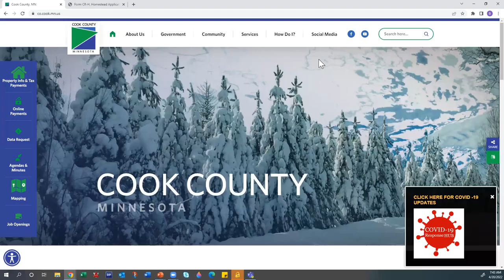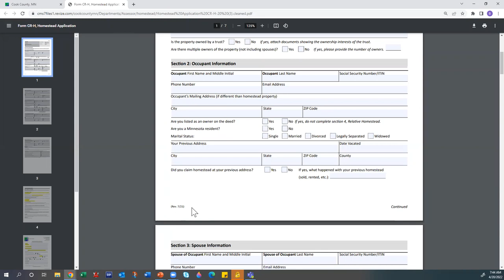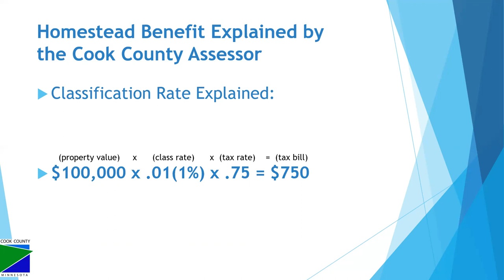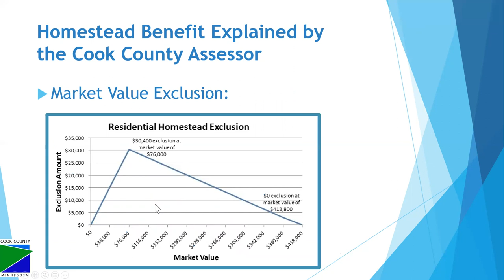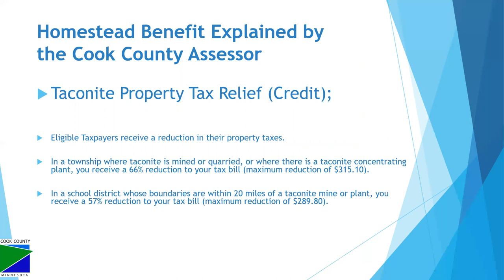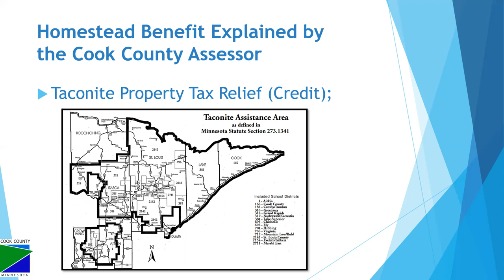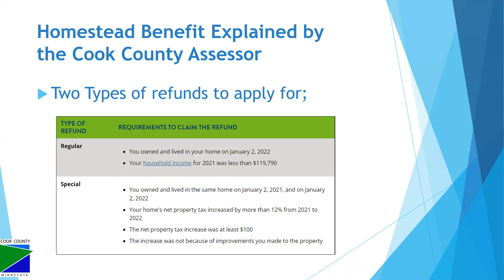Homestead Video 2022